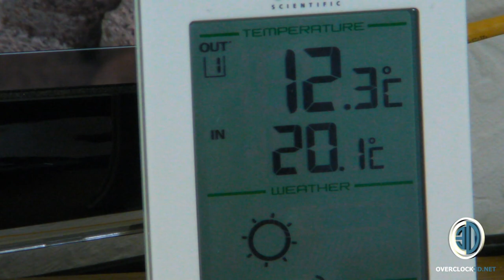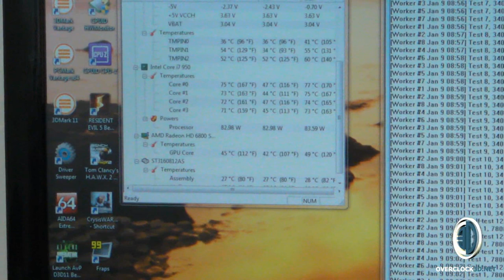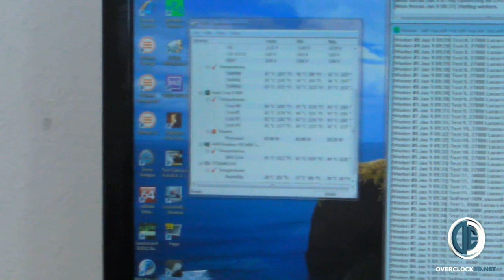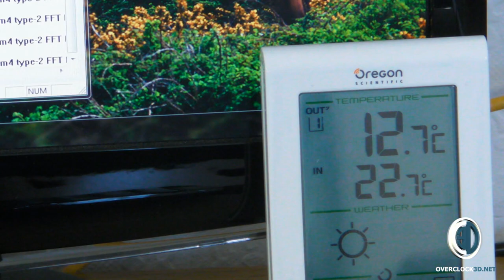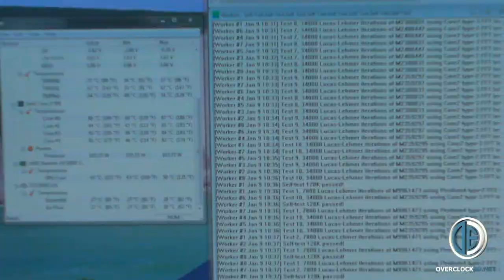Scythe Mine 2 CPU Heatsink Review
I take a look at the upcoming Scythe Mine 2 CPU Cooler, with its twin towers can it compare to the might of the NH-D14 and still be cheaper?